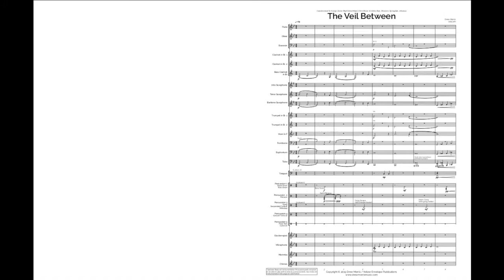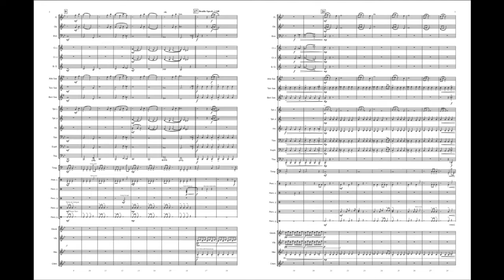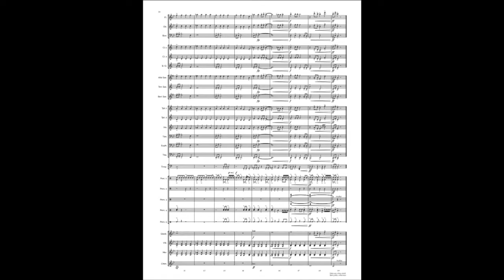The Veil Between - Grade 1.5 for Concert Band - By Drew Morris, Score and Audio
The Veil Between is a grade 1.5 piece for concert band composed by Drew Morris.

 When I wrote it it wasn't really "about" anything, but once I shared it with the directors and students who commissioned it, they thought had a really creepy feel and I let them submit titles for consideration. "The Veil Between" was given by Ashley Baty, one of the band directors. She felt it fit well because it sounds like it could be representing the veil between worlds or between life and afterlife. I thought it fit really well so I picked that to be the title.

The Veil Between was originally written for just a small number of percussionists but when it came time for the premiere they ended up performing it with every band member of George Junior High! So I went through and added a lot more percussion. However the piece could stand with as few as 5 percussionists if necessary. (Details are in the score)

This is a computer rendered audio sample.

"The Veil Between" was commissioned by Chris Moore and Ashley Baty for the George Junior High Band in Springdale, Arkansas.